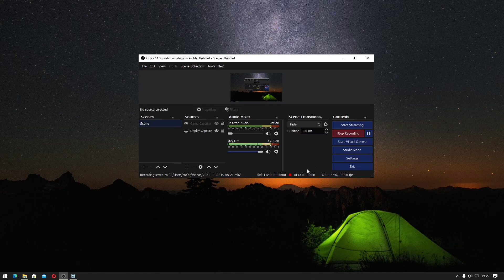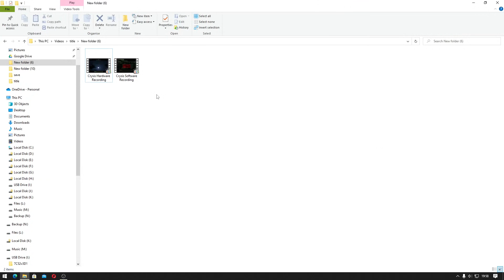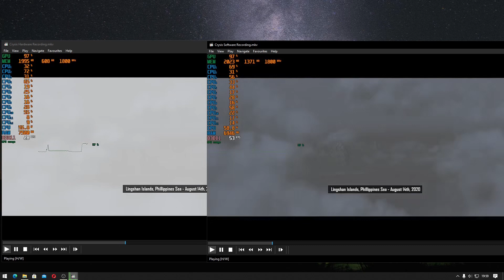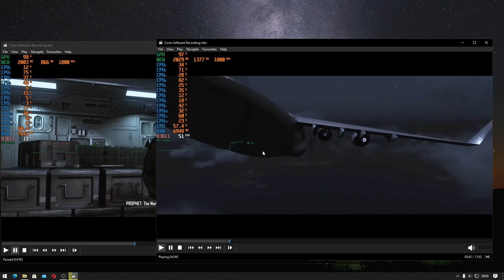OBS Studio Rekaman Lag Patah-Patah/Stuttering Perbedaan Pengaturan Encoder Software atau Hardware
Sekarang kita akan belajar OBS Studio mengenai kenapa hasil rekaman video bisa lag atau patah-patah atau stuttering, karena pengaturan encoder software atau hardware.

Jika kalian menggunakan CPU atau GPU murah tentunya terdapat batasan, batasan tersebut akan kalian temukan jika bermain game sambil merekam video, jika CPU atau GPU yang kalian gunakan tidak cepat akan terjadi lag pada hasil rekaman.

Pada OBS Studio terdapat 2 pilihan encoder untuk merekam video yaitu:
Software: Merekam video dengan membebankan proses pada CPU
Hardware: Merekam video dengan membebankan proses pada GPU/VGA

Jadi dengan mengetahui kemampuan kecepatan proses CPU dan GPU kalian bisa memilih lebih baik menggunakan encoder software atau hardware.